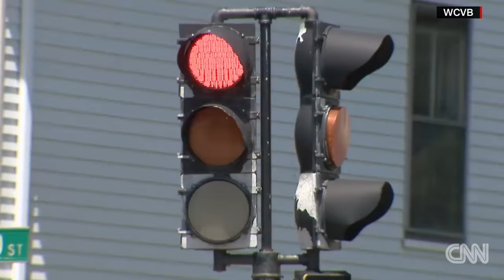Boy calls 911 and says dad ran a red light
Kid calls 911 and says "Daddy went past a red light." CNN's Jeanne Moos reports on the boy who ratted out his dad.